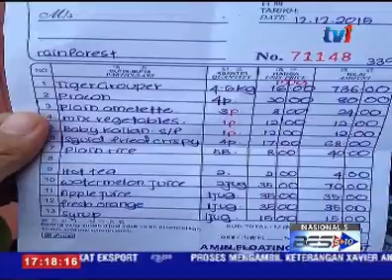KPDNKK - RAMPAS PELBAGAI BARANGAN BERNILAI RM84,343 [16 DIS 2015]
Kementerian Perdagangan Dalam Negeri, Koperasi dan Kepenggunaan (KPDNKK) Kedah berjaya merampas pelbagai barangan bernilai 84 ribu 343 ringgit dan kompaun 94 ribu 100 ringgit, dalam OPS CATUT yang dijalankan sejak 1 Januari lalu.

Ia hasil pemeriksaan ke atas 130 ribu 37 premis di negeri itu.